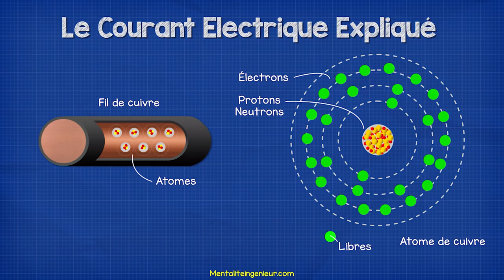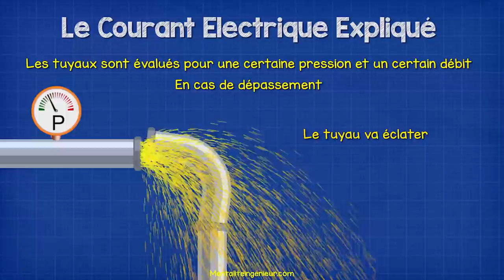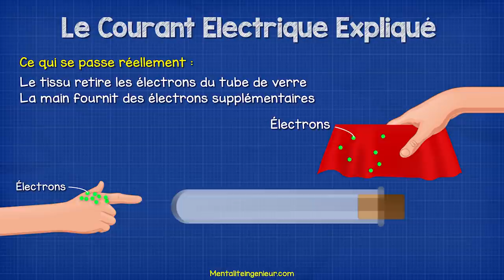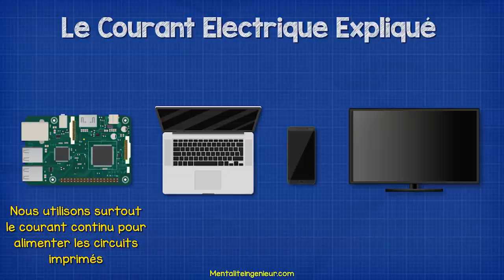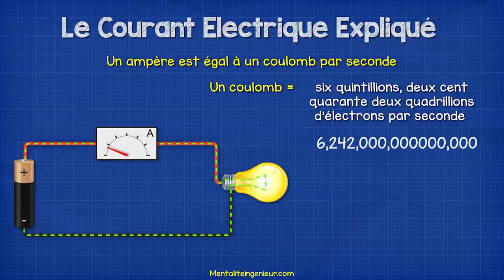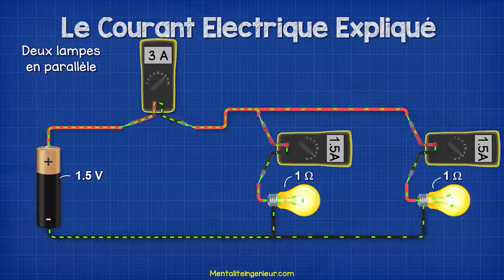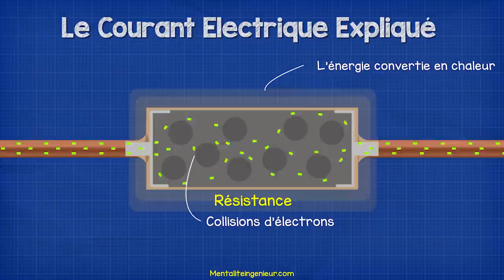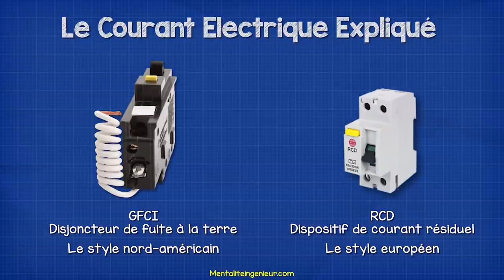Le Courant Électrique Expliqué courant alternatif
Le courant électrique expliqué- CA CC, fusibles, disjoncteurs, multimètre, GFCI, ampère

Qu'est-ce que le courant électrique ? Comment l'électricité fonctionne-t-elle ? Dans cette vidéo, nous apprenons ce qu'est le courant électrique, le courant alternatif, le courant continu, les ampèremètres, le multimètre, le moniteur de puissance, le GFCI, les fusibles, les résistances et bien plus encore !

🎁 Chers amis, aidez-nous pour financer d'autres traductions.

 loi d'ohm